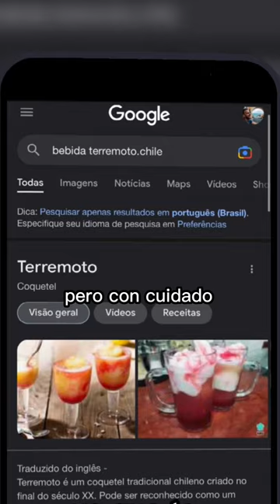3 COSAS QUE MÁS ME GUSTO DE CHILE 🇨🇱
Coméntame abajo 👇🏼

¿Ya visitaste Chile 🇨🇱? ¿Qué es lo más que te gusta?

 ¿Algún día quieres conocer?